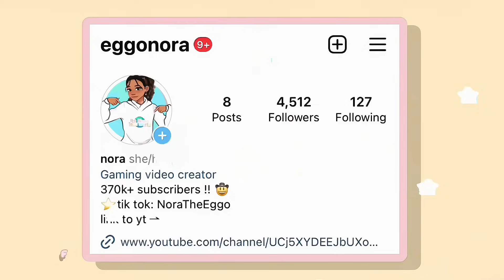🎩💍 NEW FANCY Toca World PACK! *REACTION 😮* || *with voice 🔊 || Toca Life World 🌎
🌈 join the egg fam!!

➡️ music
I don’t own ANY music or sound effects in this video and I don’t claim them as my own!

I dont not own this music!

 their music is NOT free to use and you have to pay $10 a month!

🌈 faq:
age? i'm 16
grade? junior
what do u edit with? capcut PRO + inshot PRO